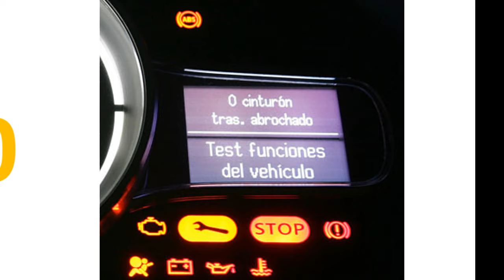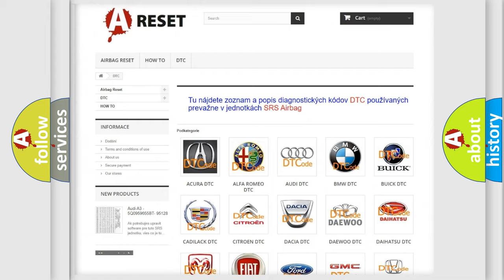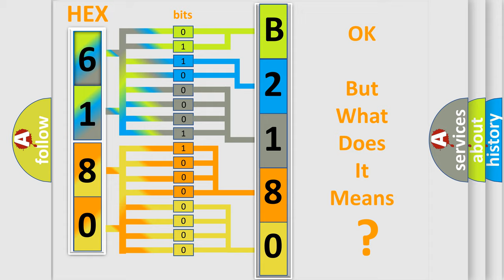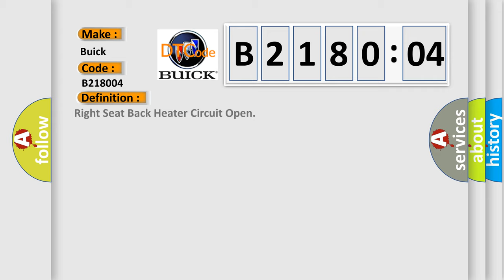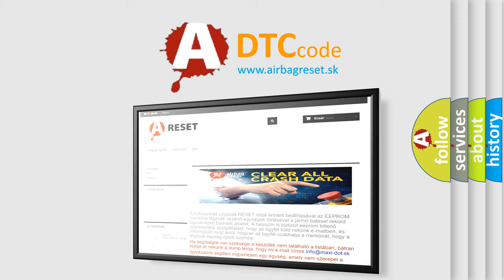DTC Buick B2180-04 Short Explanation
Contents:
0:21 Basic DTC analysis according to OBD2 protocol standard.
1:48 Insight into programming
2:58 A diagnostically understandable description of the Diagnostic Trouble Code
3:05 Basic error definition

Make
Buick
Code
B2180 04
Definition
Right Seat Back Heater Circuit Open
Description
The HSM must be powered
Cause
The heated seat system must be activeB1935 04, B2180 04The HSM does not detect a temperature change for up to 210 seconds
Failure Type